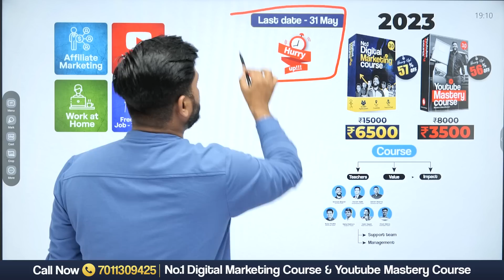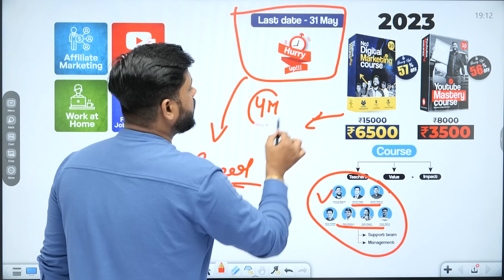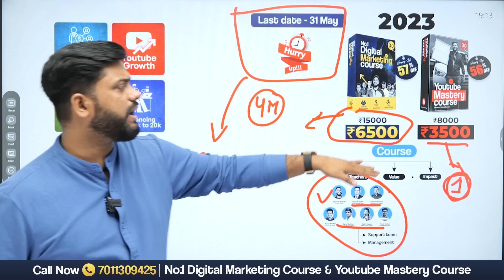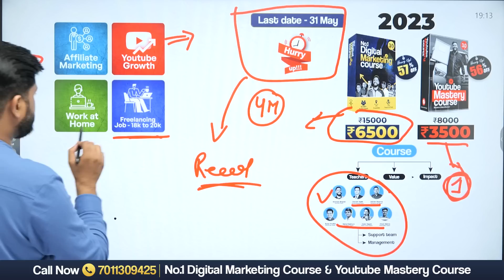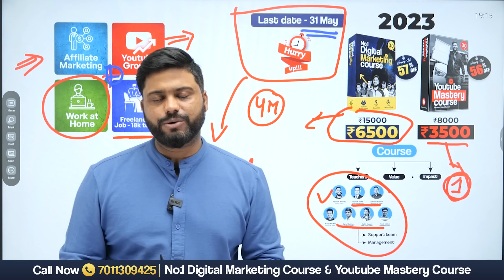Youtube पर सही तरीके से Grow करना है ये Skill जरूर सीखना || Last Day offer on We Make Creators App